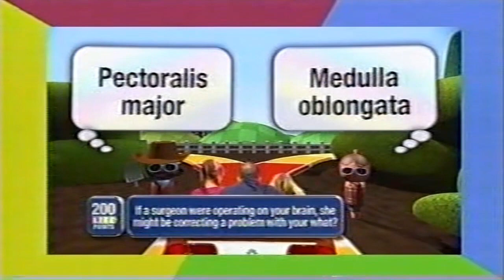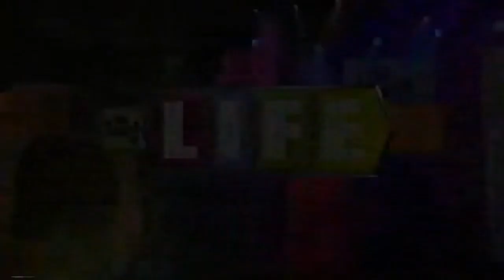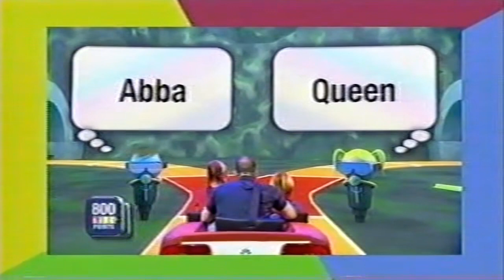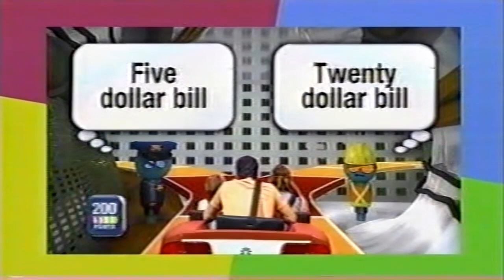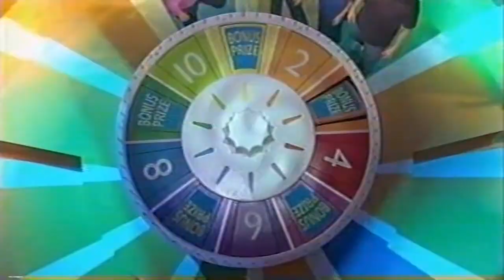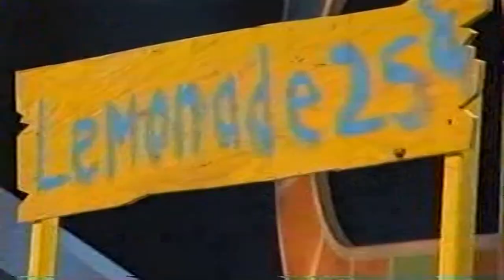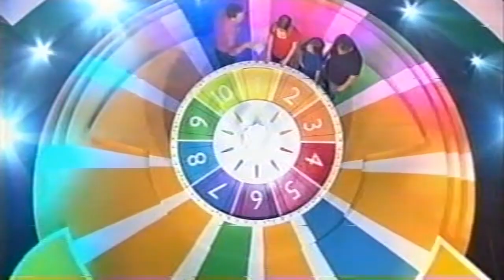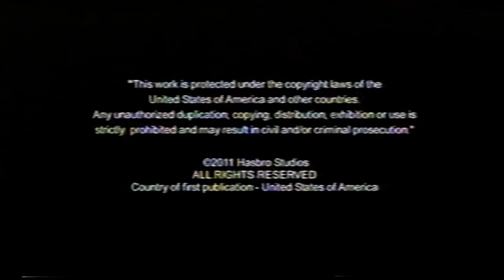The Game of Life Episode 8(Full Episode)(Series Finale)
Here is the final aired episode of the Game of Life, this was really fun reliving my childhood
We also get Emily Glass from Family Brainsurge Episode 336.

Thank you to Jared Oswald for the episode and Racelympics for the intro and thumbnail. Yes I'm aware that Jared uploaded all his episodes but I'm uploading these to keep the episodes separate.
Airdate:4/15/12(Same as Scrabble 3)
Team Dean vs Team Emily Glass
Grand Prize: Explore a Volcano in Hawaii